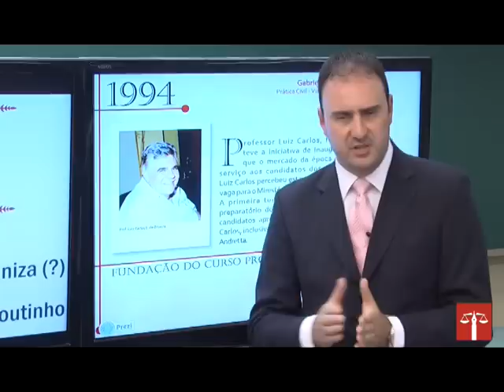Aula Magna LUIZ CARLOS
Coordenador da Pós-Graduação André Tesser convida toda a comunidade jurídica para participar da Aula Magna.